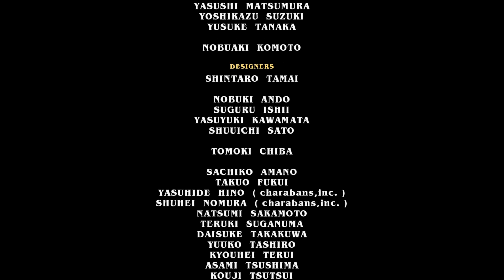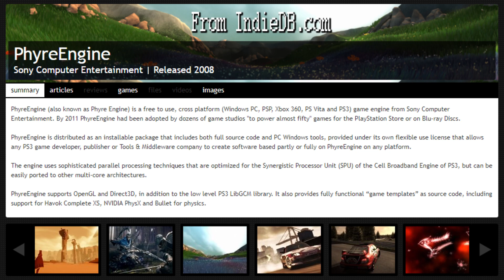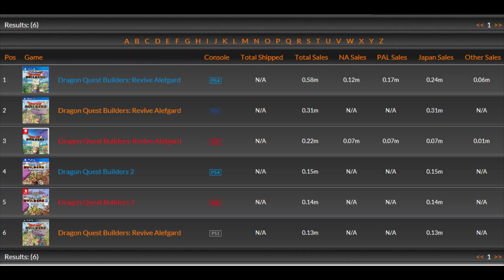Dragon Quest Builders 1 and 2 Retrospective Review + Differences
Back with another retrospective review! This time we're looking in depth at Dragon Quest Builders for PS4, Nintendo Switch, PlayStation Vita, and PS3. We'll look at the development, I'll share my thoughts on the game, and cap it off by showing Dragon Quest Builders 2 gameplay and talk about its release and differences/new features between it and the original. Maybe even some walkthrough and recipe tips!